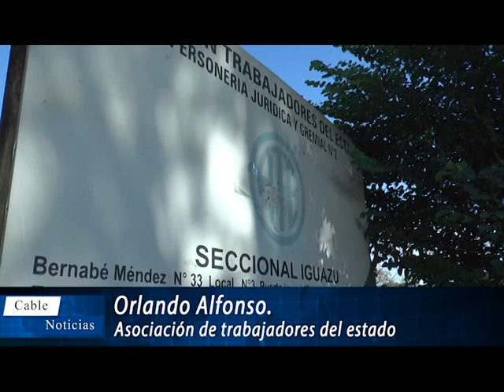Asociación de trabajadores del estado